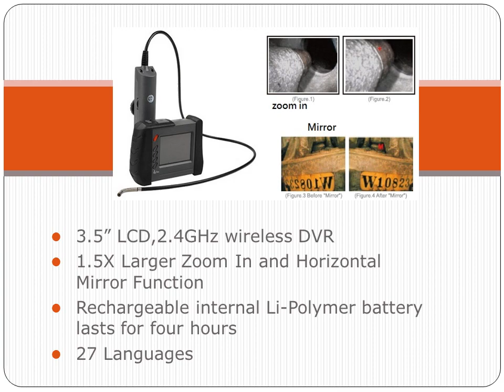2 Way Articulation Videoscope DVR , Inspection Camera with Wireless & Wired handheld DVR CVS-02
Clever Intelligence Unity provides various videoscope, borescope, inspection camera.
Clever Intelligence Unity has 2 way videoscope, 4 way videoscope, tactical videoscope, professional videoscope and wireless videoscope, Two way articulation videoscope, Four way articulation videoscope. Clever Intelligence Unity is a professional videoscope supplier.
If you are looking for NDT device, please contact with Clever Intelligence Unity.

CVS-02 Wireless handheld High Resolution 2 Way Articulation Videoscope DVR                                                                                                                                              The camera of CVS-02 Wireless handheld High Resolution 2 Way Articulation Videoscope DVR has an articulating tip in 2 ways, one way 0 degree to 150 degrees, with 4 white LED lights to help you to view in obstructed areas easily. One handed operation of CVS-02 Wireless handheld High Resolution 2 Way Articulation Videoscope DVR allows remote visual inspection of inaccessible areas such as above ceiling, wall cavities, roof voids, under seats, ventilation ducts, pipes, engines, castings, between floorboards and many other hard-to-reach places. Besides, CVS-02 Wireless handheld High Resolution 2 Way Articulation Videoscope DVR can also help Security personnel check vehicles, aircraft, ships, trains, etc.
Application:
• Law Enforcement
• Defense
• Security
• Search
• Aviation
• Automotive, plumber, building inspection
• Border Inspection

Our camera with IP67 approved.
• Proof for the following liquid
• Gasoline leadless 95
• Diesel
• Machine oil 15W-40
• Brake oil DOT-4
• Gear Oil
• Alcohol